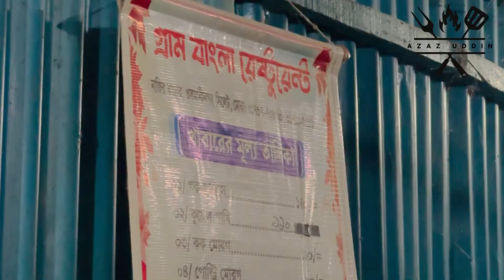মাংসের এই স্বাদ আপনার মাথা খারাপ করে দিবে ❤️